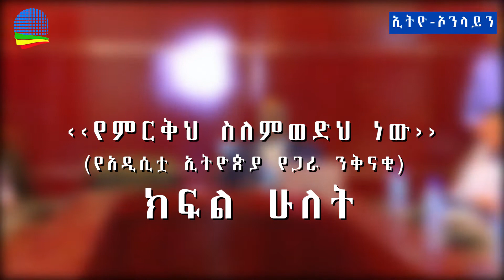Ethiopia-‹‹የምርቅህ ስለምወድህ ነው›› አዲሲቷ ኢትዮጵያ የጋራ ንቅናቄ ክፍል ሁለት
ethio-online-‹‹የምርቅህ ስለምወድህ ነው›› አዲሲቷ ኢትዮጵያ የጋራ ንቅናቄ